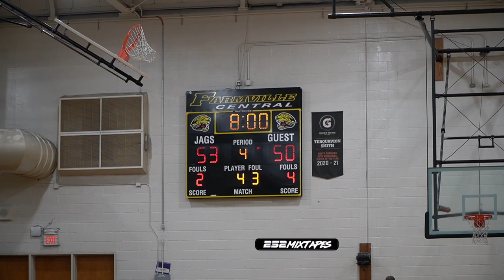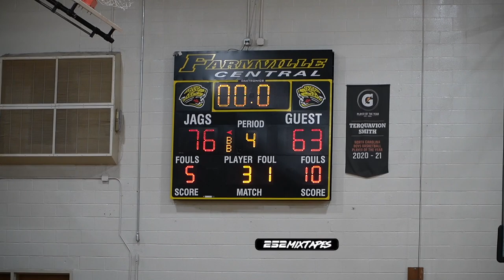FARMVILLE & GREENE CENTRAL BATTLE FOR THE CONFERENCE TOURNAMENT CHAMPIONSHIP!